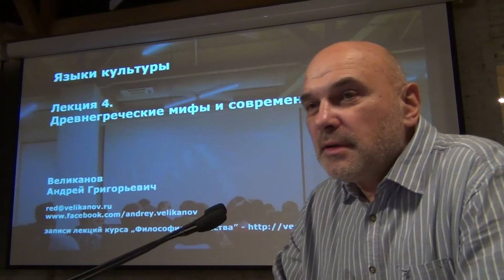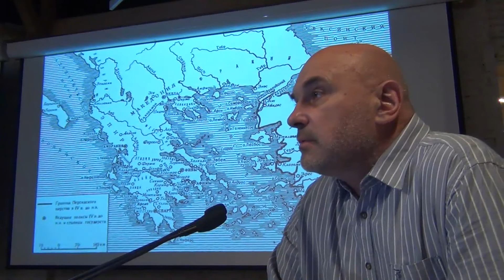Языки культуры. Начало 4-ой лекции "Древнегреческие мифы и современность"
Андрей Великанов
"Древнегреческие мифы и современность" — 4-я лекция курса "Языки культуры"
Древние греки знали, что время пожирает себя и всех нас. Природа умирала и оживала, эта цикличность вселяла уверенность, что род человеческий бессмертен. В то же время каждый человек неповторим. Обретая индивидуальность, он теряет бессмертие. Мы и сегодня тщетно пытаемся разгадать загадку времени и по-прежнему обращаемся к древним мифам, в которых были поставлены настолько глубокие вопросы, что современные научные концепции все еще не дали на них ответа.

В этом фрагменте — об удивительном возникновении цивилизации в Древней Греции.

Образовательный центр музея "Гараж". 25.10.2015.